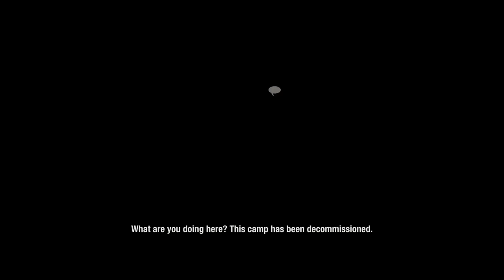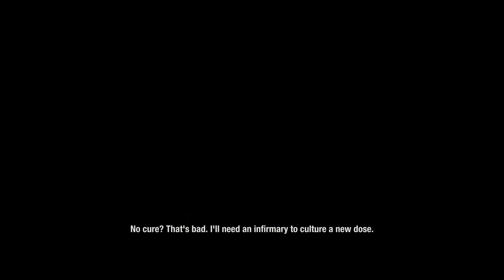State of Decay 2